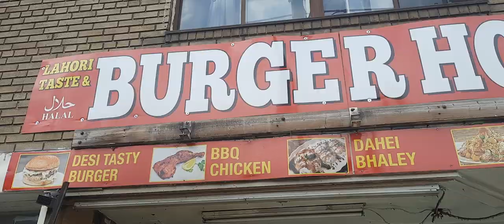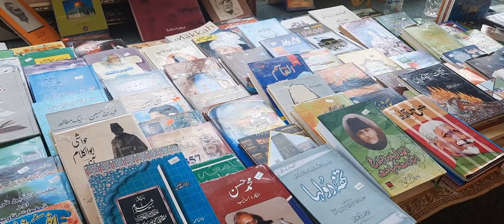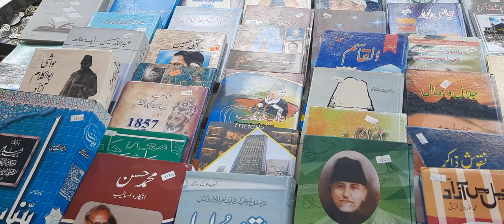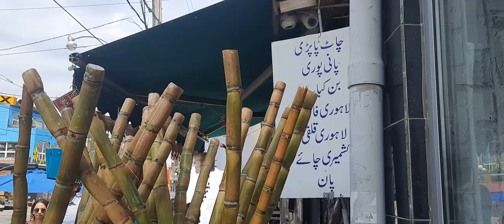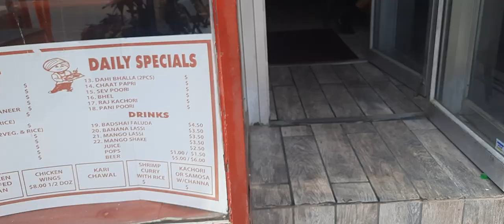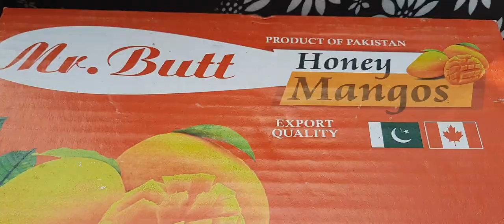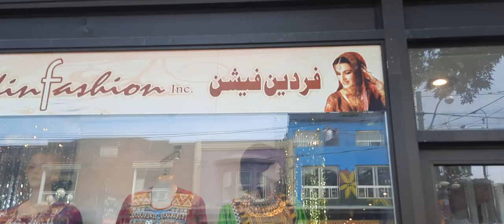youtube video #-6h-AB7NVhA